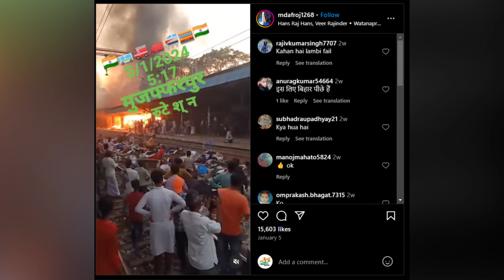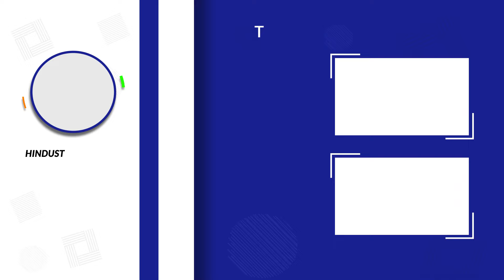देखिए कैसे सोशल मीडिया पर फैलाई गयी मीरा रोड स्टेशन पर आग लगने की अफवाह| Hindustani Reporter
देखिए कैसे सोशल मीडिया पर  फैलाई गयी मीरा रोड स्टेशन पर आग लगने की अफवाह